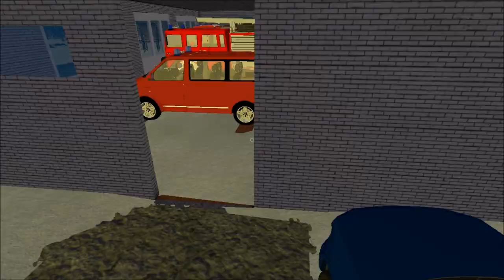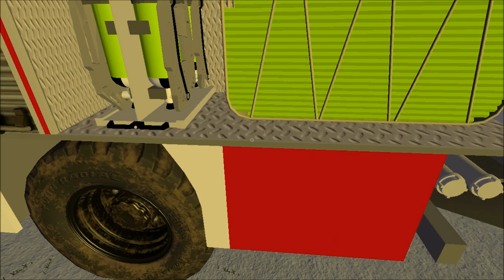[LS17] Einsatz in Mönchwinkel V2 #10 | Person steckt in Schornstein fest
Der Weihnachtsmann hatte heute Aufgrund seines Körpervolumens einen kleinen Unfall. Die Feuerwehr Mönchwinkel konnte ihn aber erfolgreich befreien. In diesem Sinne Frohe Weihnachten!